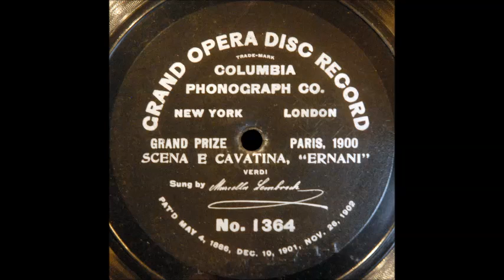Ernani involami (Marcella Sembrich)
Marcella Sembrich sings "Ernani involami" from "Ernani" on Columbia Grand Opera DIsc 1364, recorded in 1903.